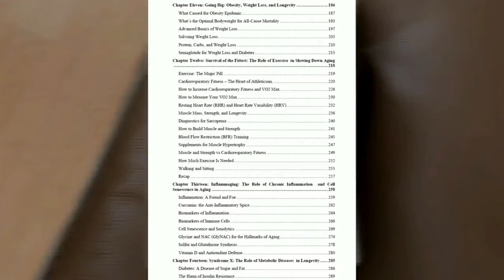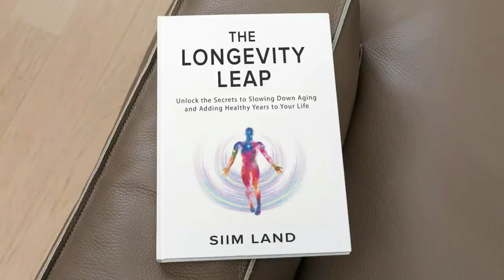Dave Pascoe and Julie Gibson Clark's Surprising Longevity Tips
Timestamps:
00:29 Introduction
02:43 Question 1: Death and longevity
11:23 Julie’s advice to Siim
12:58 Meeting likeminded people interested in longevity
17:33 Dave getting stem cells
19:33 Rejuvenation Olympics
22:18 How I share evidence
28:53 Longevity as a sport
40:58 How the Rejuvenation Olympics works
48:28 What’s the best biological age clock
53:58 Telomere length
58:31 How long can we make humans live
01:12:52 Panel about exercise routines
01:19:38 Panel about sleep
01:25:52 Panel about nutrition
01:36:44 Panel about supplements
01:46:44 Best low-hanging fruits